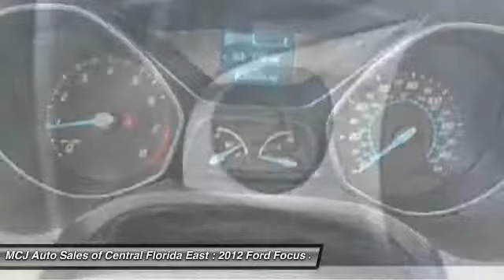2012 Ford Focus SE Orlando FL 32807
2012 Ford Focus SE

This vehicle is located at:

MCJ Auto Sales of Central Florida East
7224 East Colonial Drive